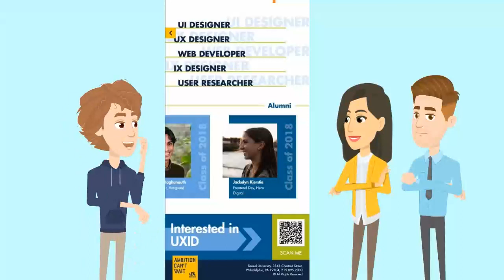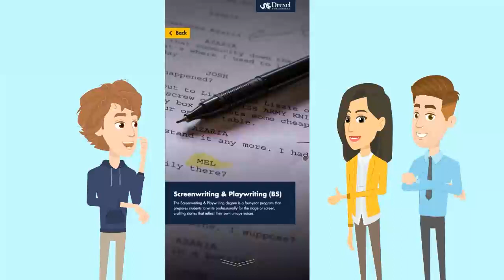IDM 372 WestphalKey User Story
What degree do you want to pursue?

Explore Westphal Key to discover your perfect program at Drexel's Westphal College.

This is a @drexelwestphal UXID junior project created by the UXID students:
Sylar Li (@skylunar_) Steven McInerney (@smcinerney_) Quinn Khuc (@_wanderingquinn_) Ling Zheng and Tushar Rai